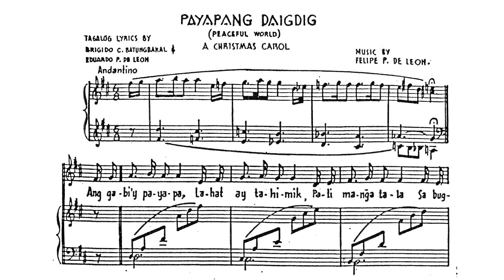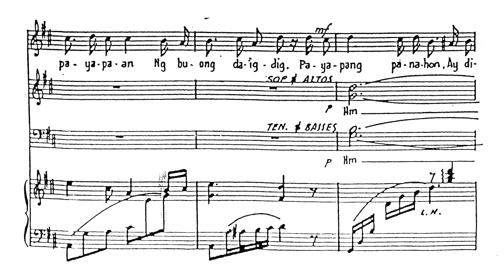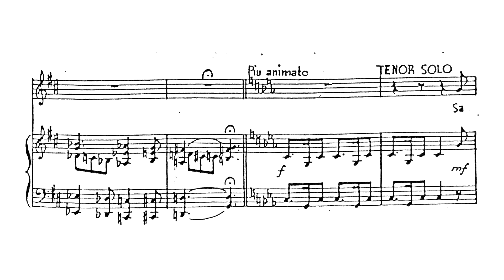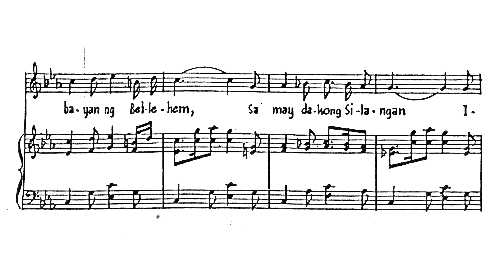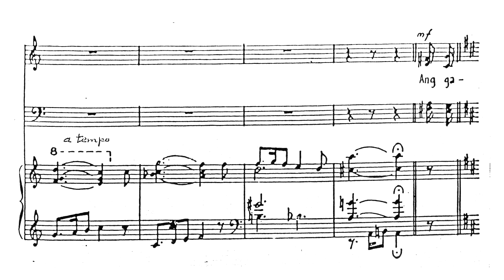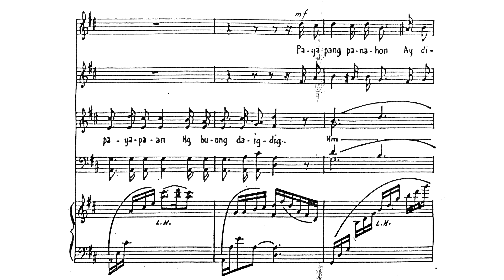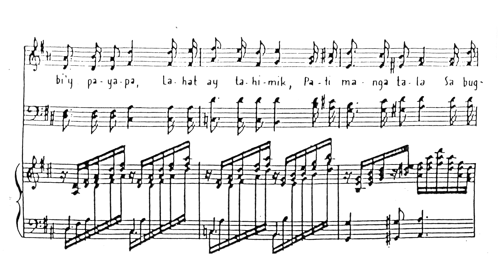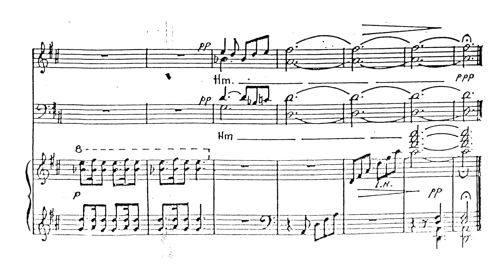Felipe Padilla de Leon - Payapang Daigdig (sheet music) (Full Version)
Felipe Padilla de Leon - Payapang Daigdig - Peaceful World (1946)

Augusto Espino (piano), Arwin Tan conducting the Novo Concertante Manila

de Leon's Payapang Daigdig was written at the end of World War 2. There is a famous legend about the creation of this piece: The composer supposedly wrote the work when he saw the great destruction of his home city after the final battle of Manila in February of 1945. In reality, he composed the work as a commemoration of the creation of the United Nations in 1946.
The work is cast in ABA form, with the first part being the most known section of the piece. Part A (Andantino) talks about the peacefulness of the night, while Part B (Piu Animato) is about the Nativity.
In most performances and arrangements of the work, only the first part was played and it was the part that became very known and popular among the people.

Due to its popularity, it has been compared to "Silent Night" and is often called the Silent Night of the Philippines.